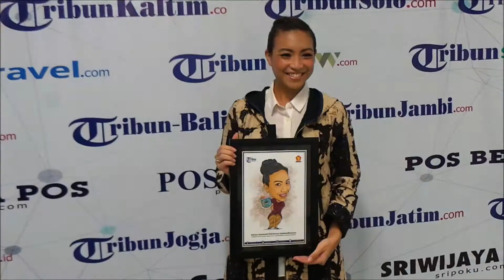Rahayu Saraswati Akui Awalnya Tak Memikirkan Tweet "Paha Mulus"